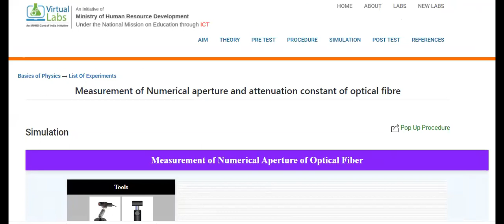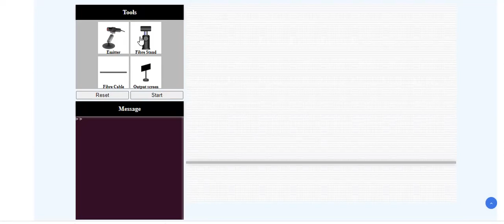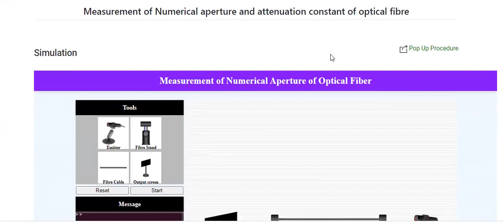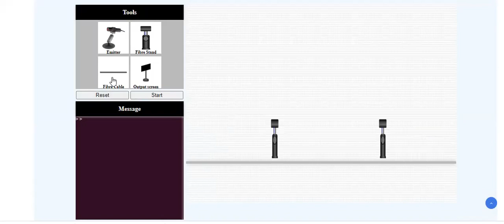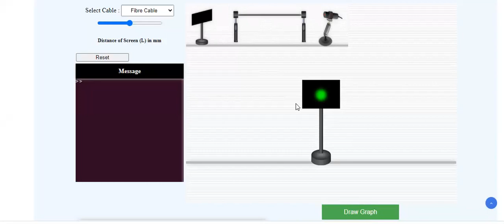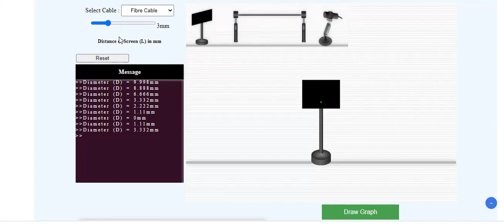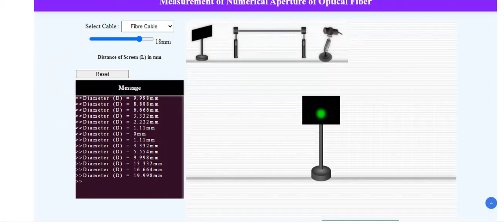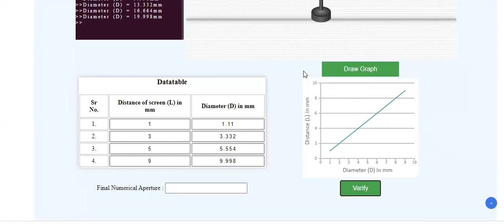Measurement of N A in opticle fibre Experiment 1part 1 EC 71 28 11 2020